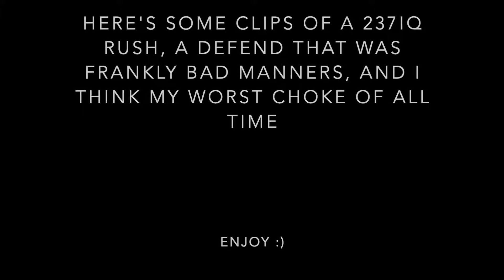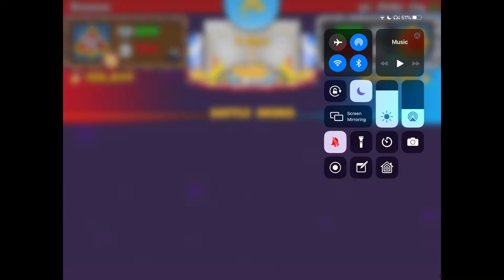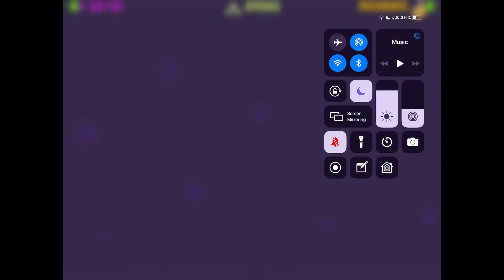my biggest choke yet! | btd battles ep. 10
i'm horrible, ok thanks

like sub ok